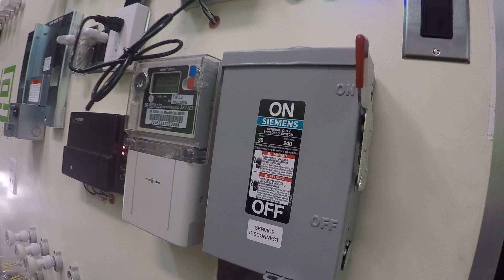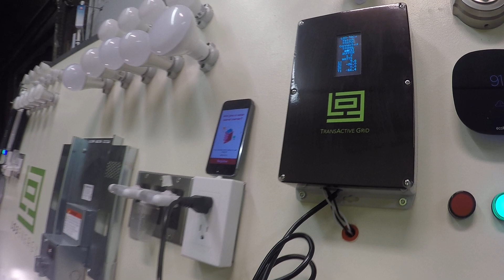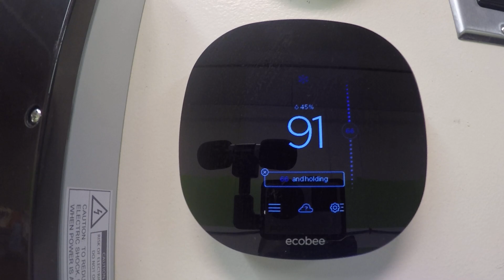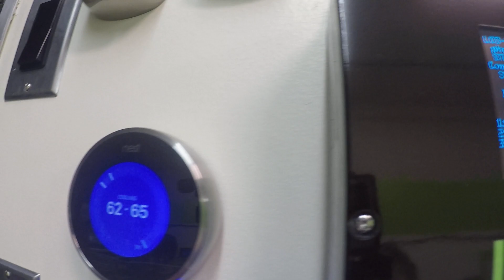Brooklyn Microgrid Revolutionizes & Democratizes Electricity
Brooklyn Microgrid

LO3 Energy is engaged in a proposal to develop a community microgrid in Boerum Hill, Gowanus and Park Slope in support of Governor Cuomo’s goal of creating local energy networks with the ability to separate from the larger electric grid during extreme weather events or other emergencies.

The community microgrid will create a local energy network with a focus on:
1. Working with community leaders, utilities and technology partners to identify the best fit for distributed energy resources and critical infrastructure upgrades
2. Developing locally generated energy that provide resiliency for emergency needs of local communities
3. Reducing customer costs and promoting clean, renewable electricity, energy efficiency and energy storage options within my community
4. Managing these distributed energy resources for times of power outages and emergencies to protect my community and local economy
5. Identify and create new financial incentives and business models to drive community involvement and jobs, boosting the local economy